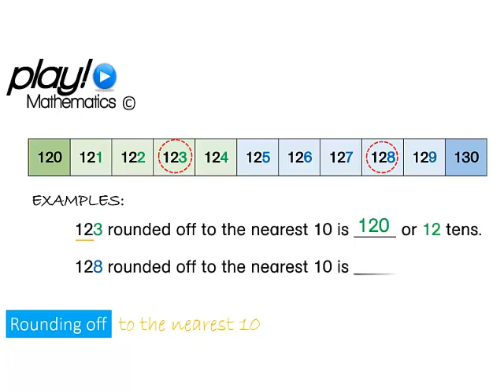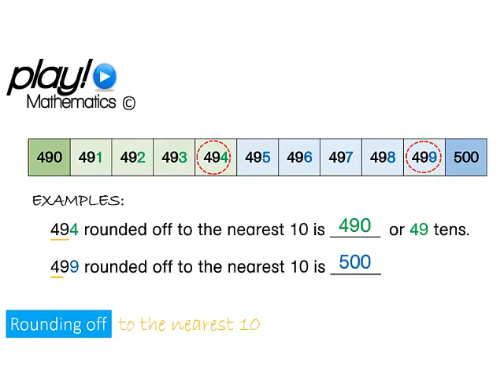1.2. Rounding off to the nearest 10 (3-digit numbers)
Rounding off to the nearest 10  (3-digit numbers)